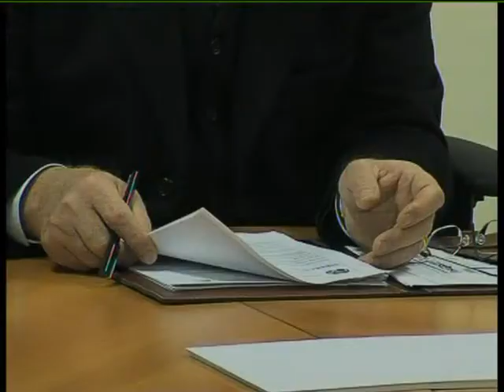ALATRI: DONATO ECOGRAFO ALL'OSPEDALE del 31-05-2013